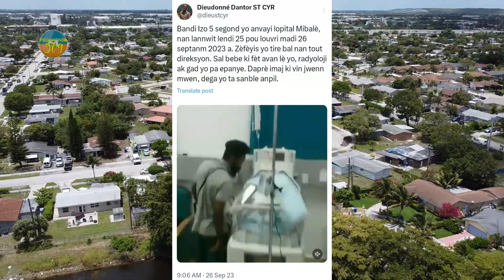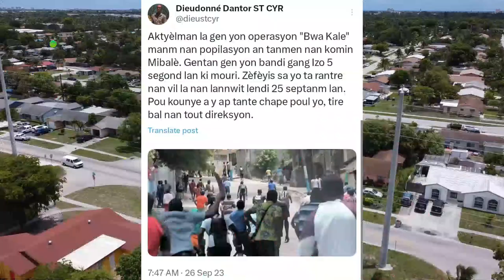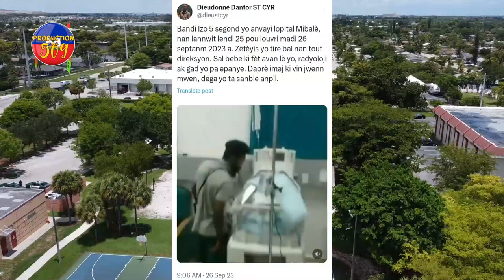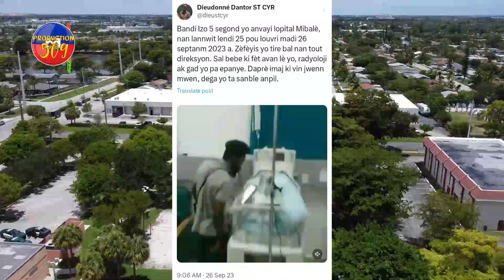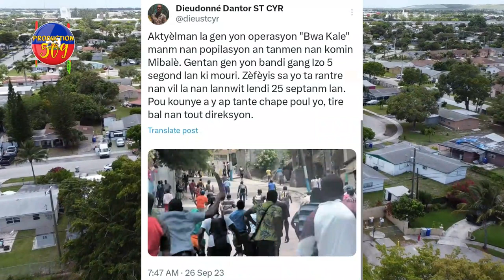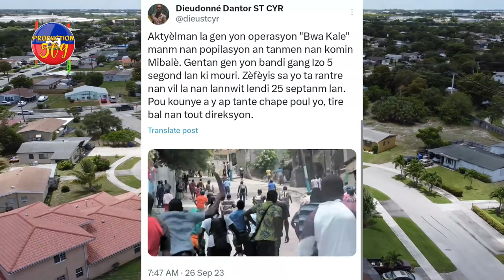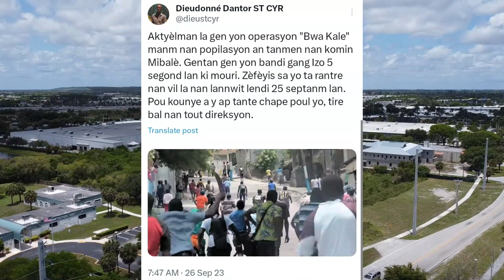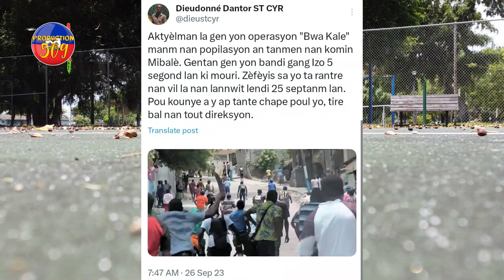B4NDI 5 SEGOND ANVAYI LOPITAL MIBALè A CHèF G4NG IZO PALE PLIZYè B4NDI SE SEGOND PRAN BWA KALE